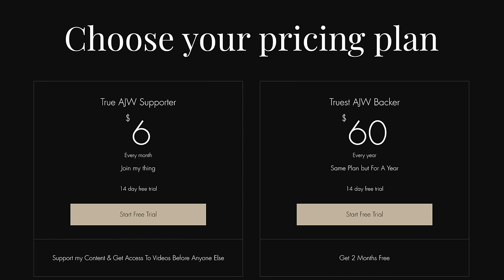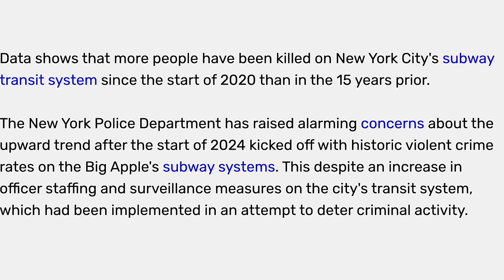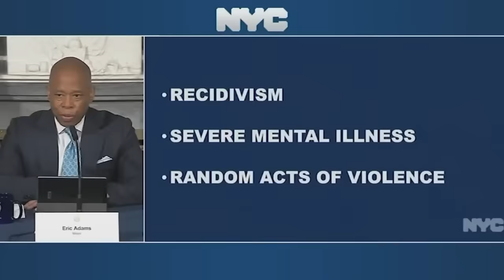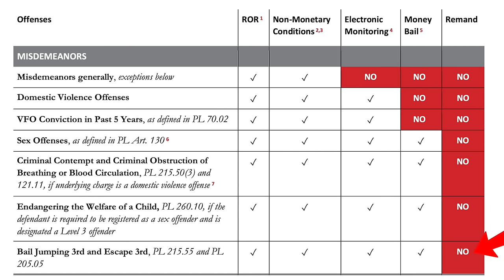Subway Killer Plays The Victim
In this video I discuss the recent story of yet another man pushing someone on the subway tracks in NYC & how the media is painting the perpetrator as the victim of society while they downplay crime in the subway